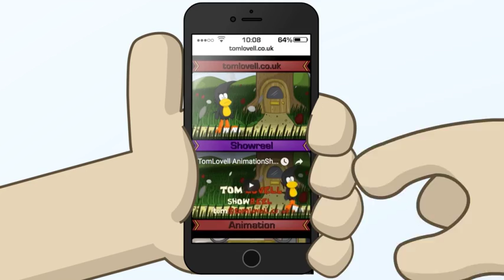Tom Lovell Animation Showreel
My animation showreel.
You can see more of my work on at tomlovell.co.uk
Music. The Go Team - Everyone's a V.I.P to someone